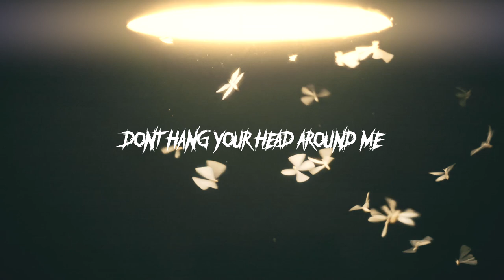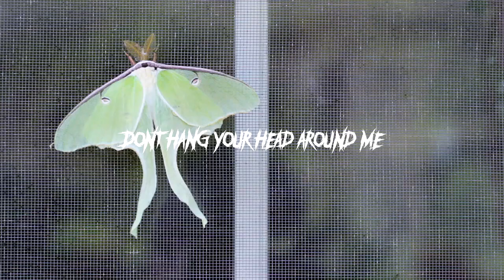Moth and Rust - Medusa